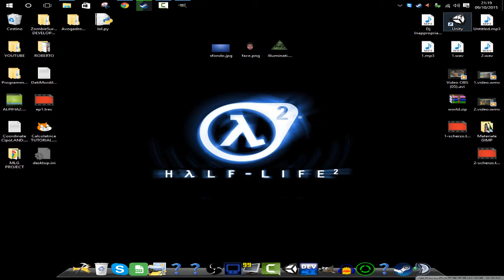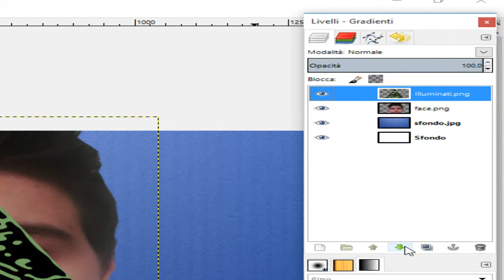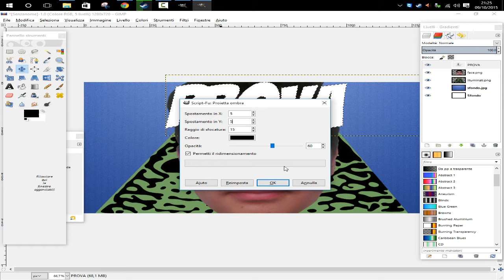REALIZZARE UNA MINIATURA CON GIMP!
Eh bella a tutti mozzarelloni,io sono Cipo,e oggi sono qua in questo nuovo tutorial dove vi farò vedere come realizzare una miniatura per i vostri video con GIMP!
★Giochi a basso prezzo? Visita G2A!